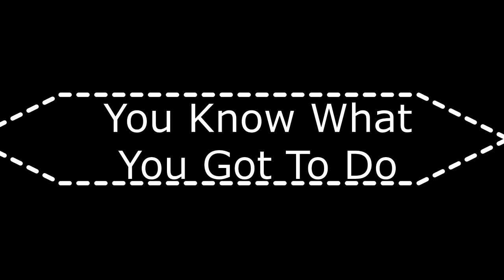Interactive Magic Trick